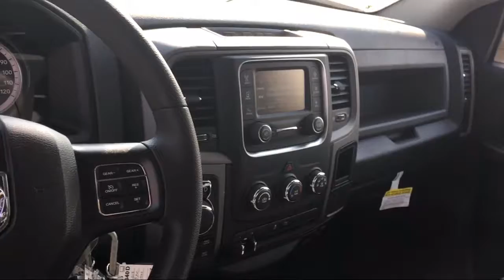2018 Ram 1500 Tradesman Elk Grove Sacramento Roseville Folsom Rocklin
2018 Ram 1500 Tradesman Stock Number: 53046D Vin:1C6RR7ST3JS314025.

8575 Laguna Grove Dr.